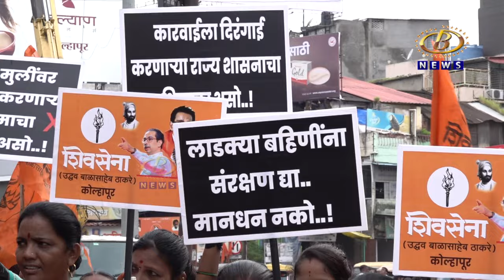अत्याचार प्रकरणी सकल मराठा समाज महिला आघाडी आणि शिवसेना ठाकरे गटाच्यावतीनं झाली निदर्शनं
कोलकतामधील निवासी महिला डॉक्टरची हत्या आणि बदलापूर इथल्या बालिका अत्याचार प्रकरणी सकल मराठा समाज महिला आघाडी आणि शिवसेना ठाकरे गटाच्यावतीनं झाली निदर्शनं